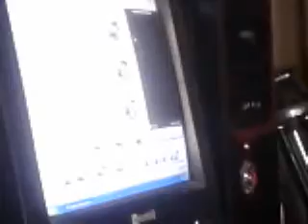JAWANI JANEMON - HARMONICA BY SHUBHRANILL